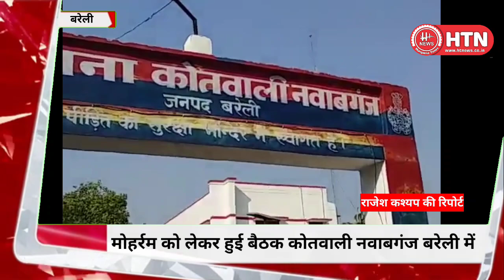मोहर्रम को लेकर हुई बैठक कोतवाली नवाबगंज बरेली में ll Hungama Times